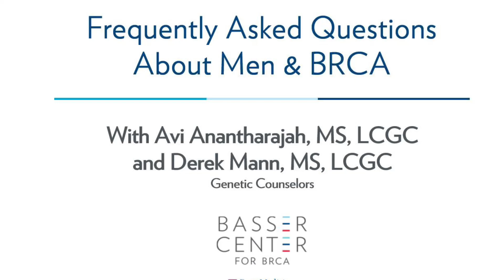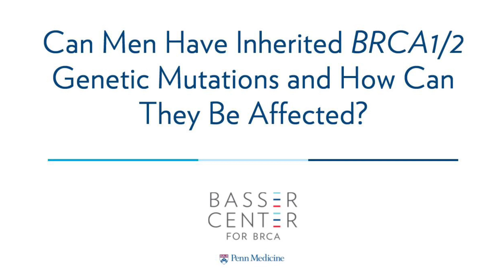Frequently Asked Questions About Men & BRCA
Basser Center genetic counselors, Avi Anantharajah, MS, LCGC and Derek Mann, MS, LCGC, answer some of our most-frequently asked questions about men's health awareness for BRCA gene carriers.